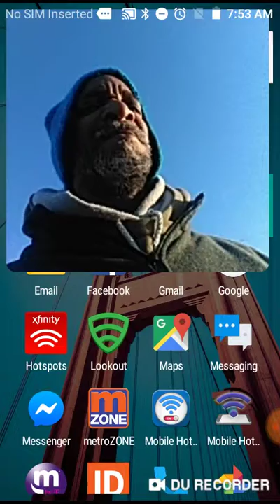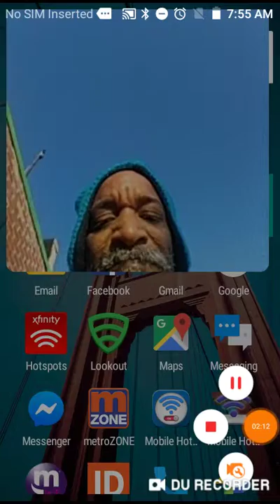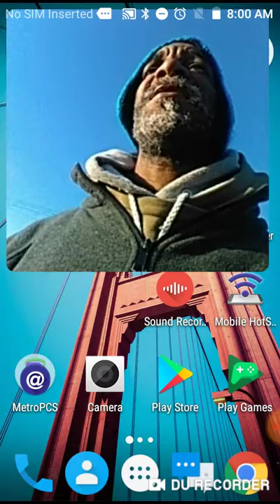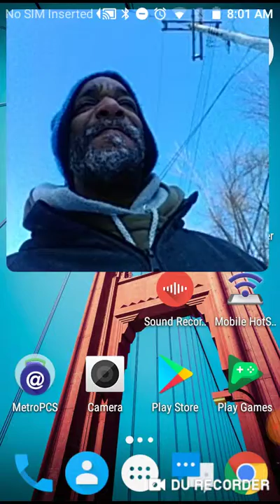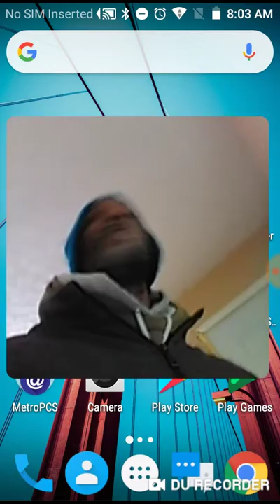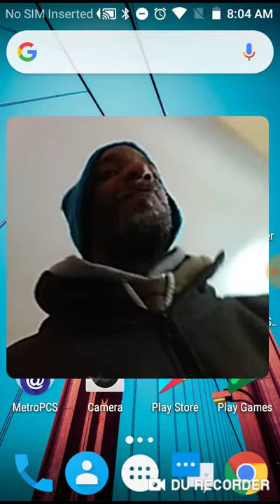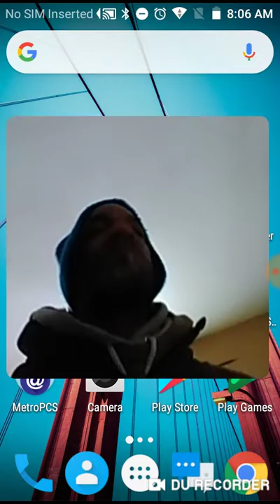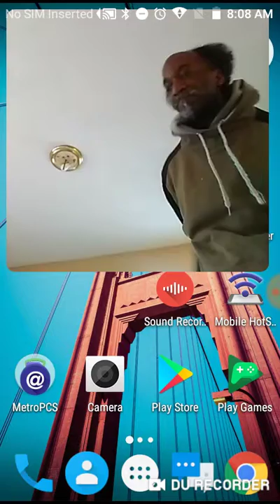Missing Angel Bear, Phone Pranks